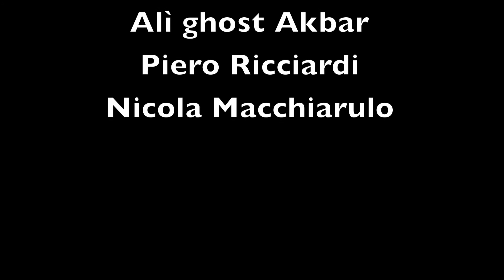Backstage festival del circo di Crotone 14/15 dicembre 2015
Come vive un'artista? cosa c'è prima dello spettacolo?
Back stage in occasione dell'evento "Gran Galà del circo" 14/15 dicembre 2015 Crotone.
Riprese e montaggio: Mattia Sannicandro.